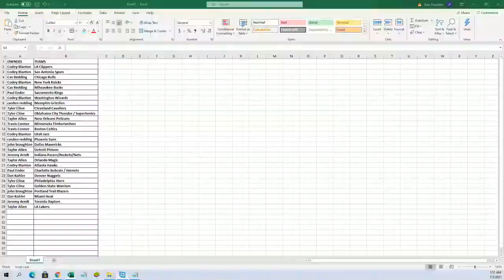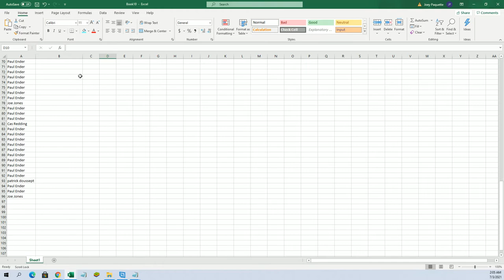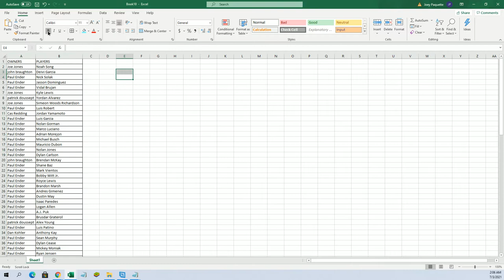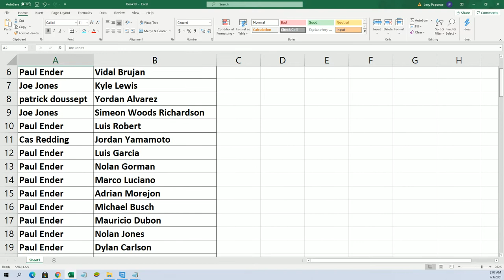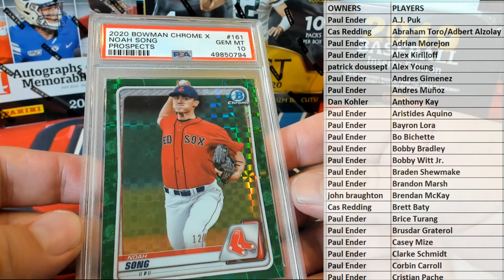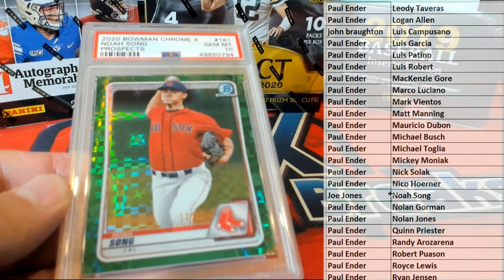2020 Bowman Chrome X Baseball ID 20BOWXHRX303